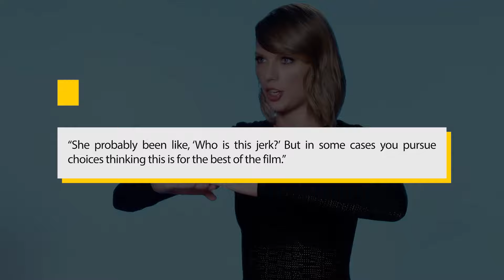Why Taylor Swift was turned down for a role in Twilight: New Moon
Taylor Swift was turned down for the role of Bella Swan in Twilight because she was considered too young. The producers were worried that her age would interfere with their ability to portray the character as a teenager, rather than a pre-teen.
The main reason they were concerned was that they were going to be filming in Vancouver, Canada, where the legal drinking age is 18. They didn’t want to have to deal with 14-year-old drinking on set and not being able to portray her as an underage character.
They also thought that it wouldn’t be fair if they forced Taylor Swift into a role that wasn’t age-appropriate for her because of her youth.
Taylor Swift was once known as just Taylor Lautner’s girlfriend, but she’s grown and developed into a true superstar. She is currently dating Harry Styles, who is also in One Direction.
Stephenie Meyer is one of the most successful authors in recent history. Her novels have sold over 100 million copies worldwide and have been translated into 37 languages. She has written over 25 books so far and it seems like she will continue to do so for many years to come!
She also wrote “Twilight Saga” which consists of four books: Twilight (2005), New Moon (2006), Eclipse (2007), and Breaking Dawn Part 1 & 2.

Credits to: @celebrityflavour on tiktok